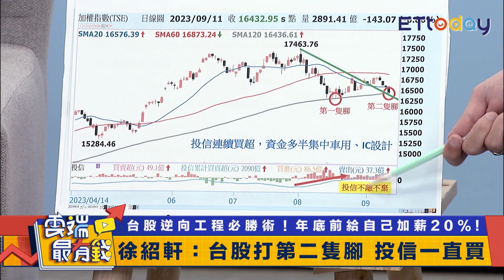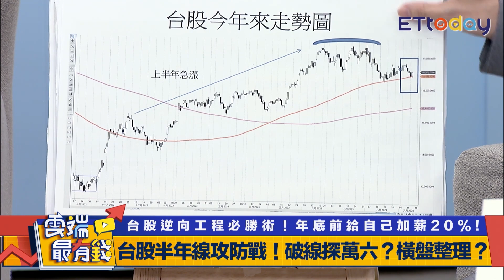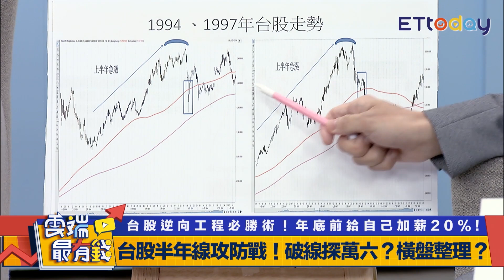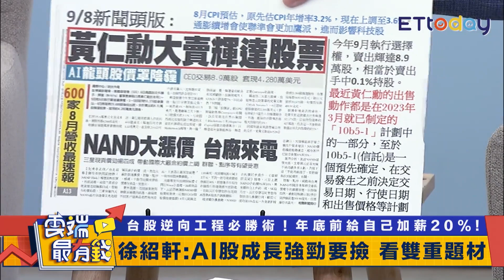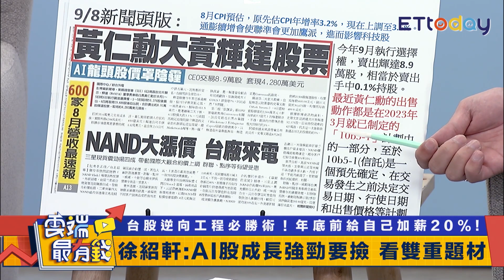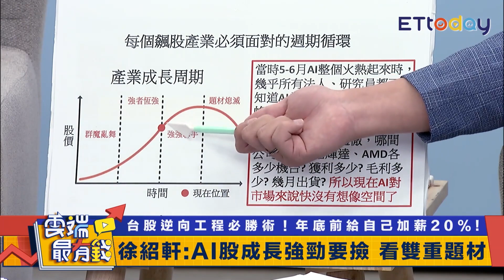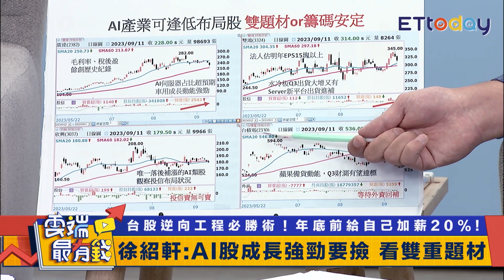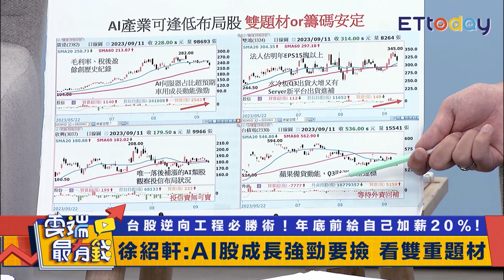半年線攻防戰！台股探萬六？ AI股成長強勁要撿看雙重題材｜雲端最有錢EP309精華